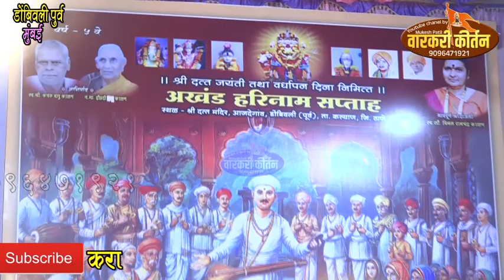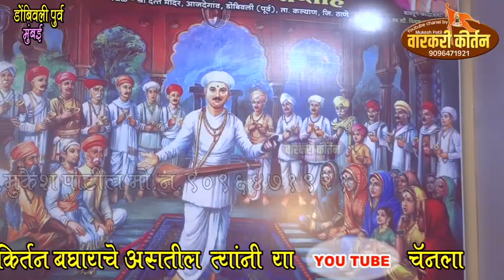अखंड हरीनाम किर्तन सप्ताह आजदेगाव डोबवलि ह.भ.प जगदिश महाराज जोशी त्र्यंबकेश्वर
मुकेश पाटिल